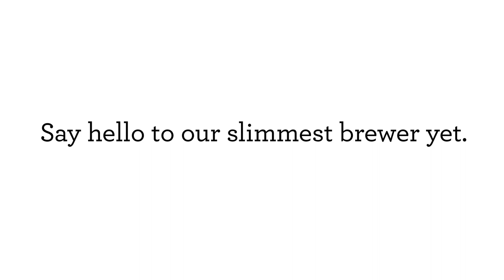Keurig K Mini Coffee Maker, Single Serve K Cup Pod Coffee Brewer, 6 to 12 oz Brew Sizes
Hi,
That's it.